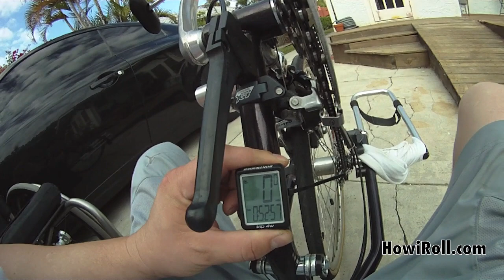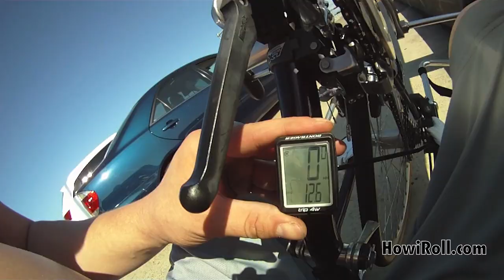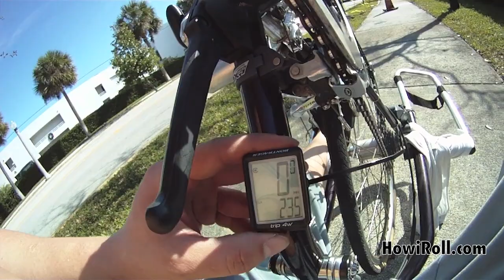Hand-Cycle Adaptive Sports Ride for Paraplegics in Wheelchairs Around Palm Beach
This is a handcycle bike ride a week ago around Palm Beach Island.  Hand-cycles are ideal for paraplegics confined to wheelchairs, or anyone with limited leg strength for that matter.  In 1999 I was in a car accident, which left me paralyzed in a wheelchair.  Over the years I've realized that more choices make a person less disabled.  And on this particular day I chose to ride my hand-bike 15+ miles.  Check out the blog post that goes with this video at my website.